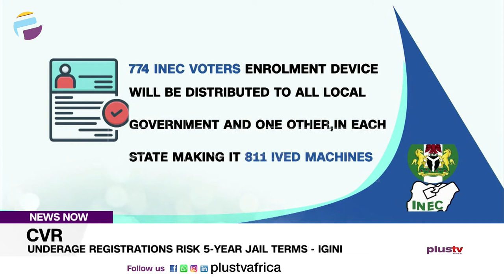CVR: Underage Registrations Risk 5-Year Jail Terms - Igini | NEWS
Ahead of the commencement of the Continuous Voter Registration on Monday, June 28, the Independent National electoral commission says the exercise will x-ray the dead and the underage; and those found defaulting may face five-year jail terms.